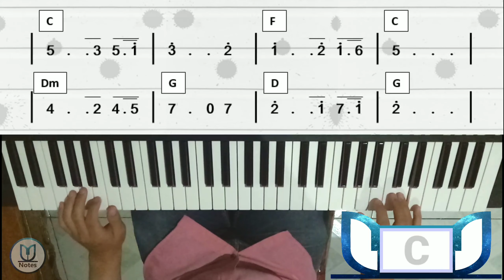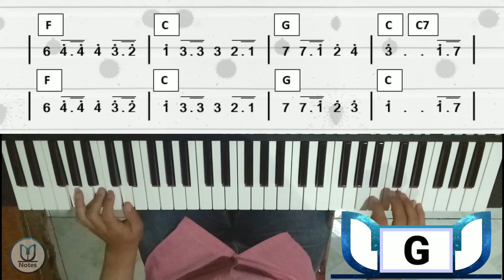Maju Tak Gentar - Cornel Simanjuntak | Keyboard Tutorial Cover in C + Not Angka + Chord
-Indonesia

Kali ini Notes Music memainkan lagu riang gembira..

Lagu ini pasti sudah tidak asing lagi ditelinga, selain merupakan lagu wajib nasional, lagu ini juga sering di putarkan saat menjelang 17 agustus loh.. lagu ini di ciptakan oleh Cornel Simanjuntak..

Lagu Maju Tak Gentar menceritakan tentang perjuangan para pahlawan yang tak patah semangat berjuang dalam memerdekaan Indonesia dari para penjajah negeri.

lagu Maju Tak Gentar ini merupakan lagu yang terkesan semangat membara-bara.. lagu ini tergolong lama dan notes music memberikan not dan chordnya... semoga bermanfaat.

Team Notes Music telah sedikit melakukan peningkatan pada kualitas video, mohon di beri komentar ya suka atau ada saran yang lebih baik...

lagu ini bukan merupakan ciptaan ku, diriku cuma mengcover lagu ini...

Judul : Maju Tak Gentar
Keyboard: Yamaha PSR-S750
Style : World - US March
Nada dasar : Do = C
Tempo : 122
Ciptaan : Cornel Simanjuntak

English -

Hi, hope you enjoy our video..
it's a cover song for practice...  played by Notes Music

this song is not mine, i just cover this song..

Song : Maju Tak Gentar
Keyboard : Yamaha PSR-S750
Tone : Do = C
Tempo : 122
Writer : Cornel Simanjuntak